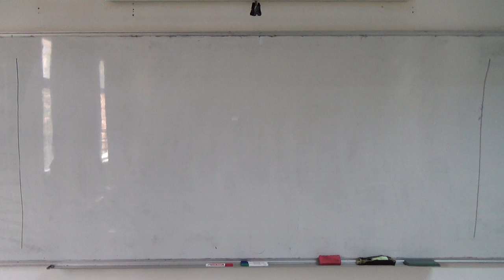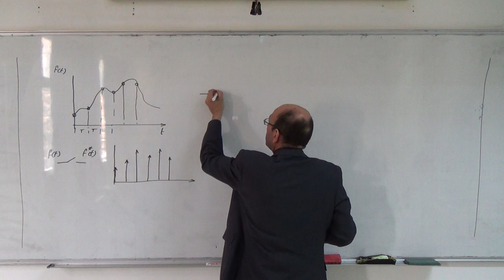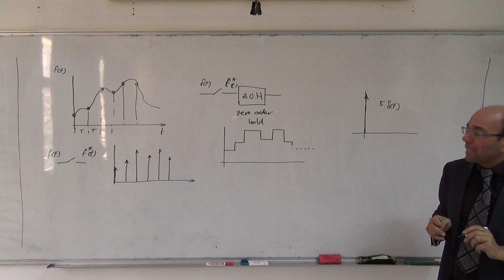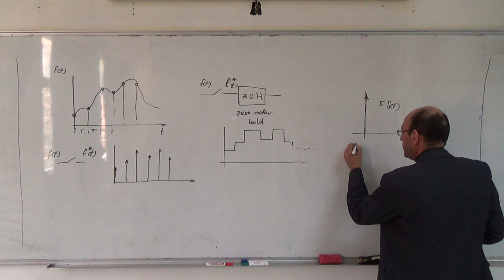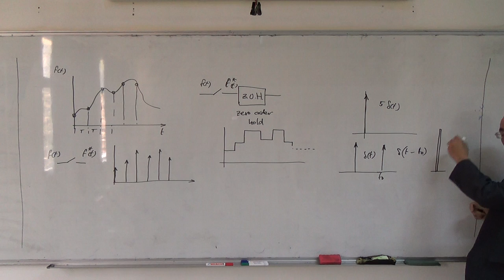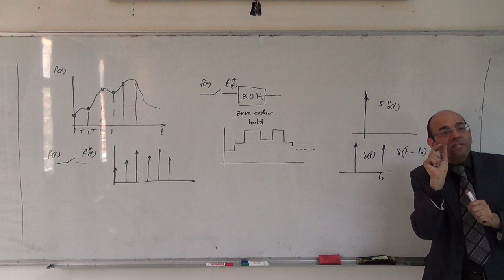The z-transform XVI: The difference between sampling and zero-order-hold (ZOH), 3/4/2014